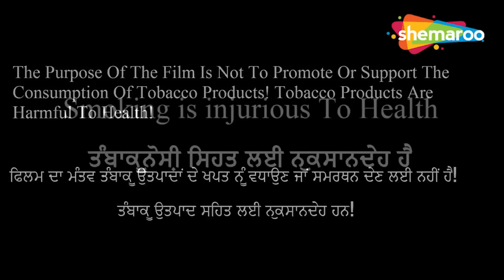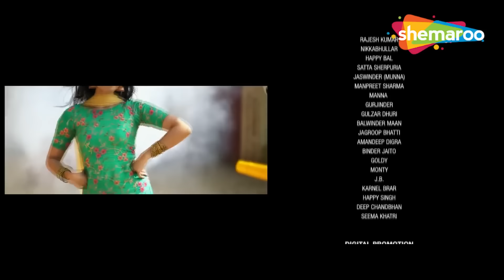Punjabi Movie | Ninja | Guggu Gill | Full Movie Punjabi | New Punjabi Movie 2024 | Punjabi Film 2024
Movie - Dulla Vaily
Producers - Malkit Buttar,Sandeep Prasad,Charanjeet Kaur
Directed by Devi Sharma
Starring - Gurvar Cheema, Aakanksha Sareen, Gugni Gill, Yograj Singh, Gaggu Gill and Sarbjit Cheema

ਇੱਕ ਦਿਆਲੂ, ਨੇਕ, ਅਤੇ ਸ਼ੇਰ-ਦਿਲ ਦੁੱਲਾ ਇੱਕ ਭ੍ਰਿਸ਼ਟ ਪਰ ਸ਼ਕਤੀਸ਼ਾਲੀ ਜ਼ਿਮੀਂਦਾਰ ਦੇ ਵਿਰੁੱਧ ਲੜਨ ਲਈ ਆਪਣੇ ਆਪ ਨੂੰ ਲੈ ਲੈਂਦਾ ਹੈ ਜਿਸਨੇ ਪਿੰਡ ਵਾਸੀਆਂ ਨੂੰ ਡਰਾਇਆ ਹੈ ਅਤੇ ਆਪਣੀਆਂ ਨਾਪਾਕ ਗਤੀਵਿਧੀਆਂ ਦੇ ਨਤੀਜੇ ਵਜੋਂ ਤਬਾਹੀ ਮਚਾਈ ਹੈ।

A kind, virtuous, and lion-hearted Dulla takes it upon himself to fight against a corrupt but powerful landowner who has terrorised the villagers and caused havoc as a result of his nefarious activities.